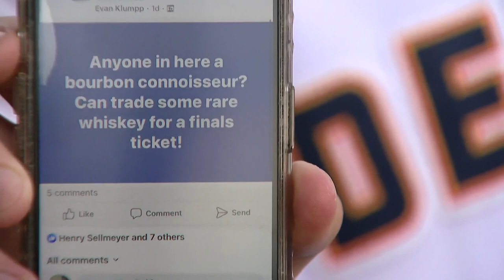Nuggets fan trades bottle of whiskey for Finals ticket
Evan Klumpp was able to trade some expensive liquor for something he wanted even more.

9NEWS (KUSA) is located in Denver, Colorado.